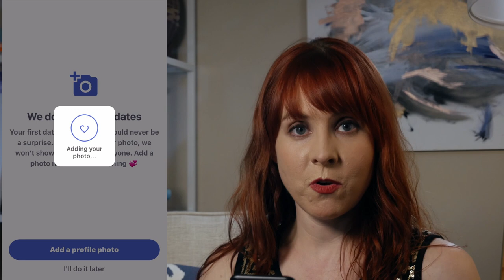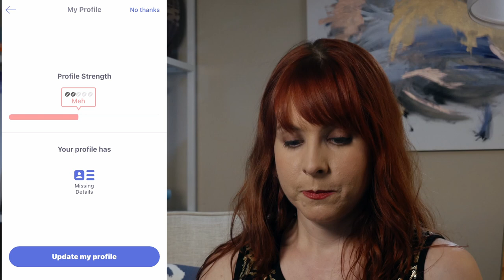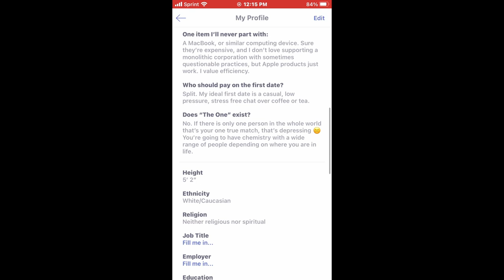Create A Dating Profile With Me | Dating In LA With Coffee Meets Bagel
I'm very vocal about being a proud single woman. But what happens when I start online dating again? Well, we'll find out I guess, but come along with me as I dip my toe back into the dating pool in Los Angeles and create a profile on Coffee Meets Bagel. Are you bagel curious? I'll tell you how the app works so you can decide if it's right for you.

If you like this video and want more content, there are more ways to live The Spinster Life.